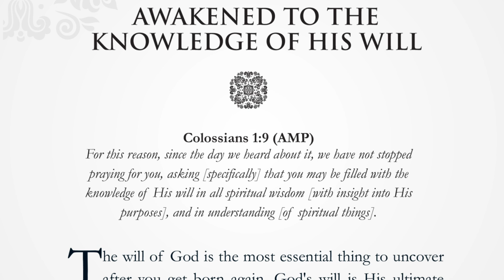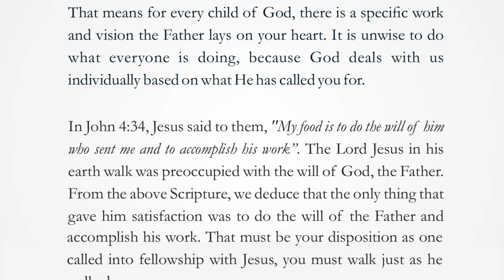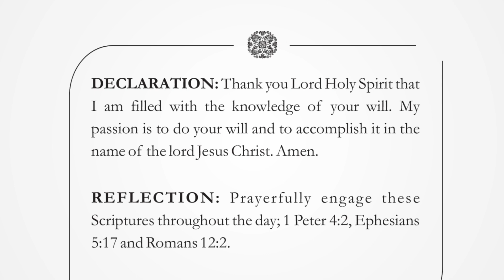AWAKENED TO THE KNOWLEDGE OF HIS WILL | TUESDAY, SEPTEMBER 24, 2024 | HERALD OF GLORY DEVOTIONAL